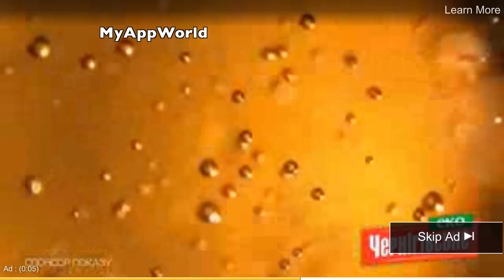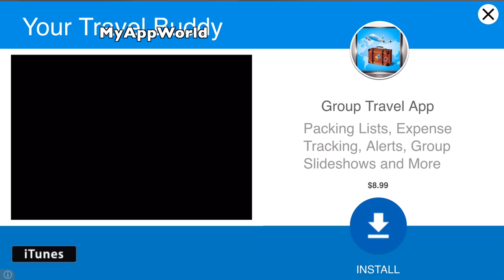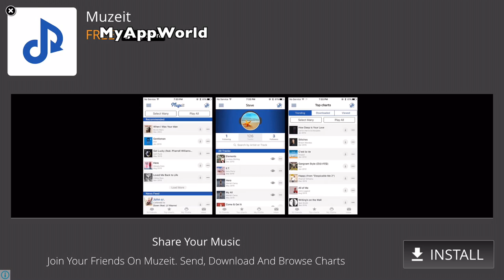Airplane Pilot Car Transporter - Airport Vehicle Transport Duty Simulator iOS Gameplay 1080p HD 60fp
Who wants to play the role of a cargo plane pilot? The best cargo flight simulation game is here. Time to fly in the sky with Cargo Plane Car Transporter Flight. Take off the city airport flight carrying cars in your big airplane and navigate the landings properly. Flying a city airport cargo plane is not an easy task as it requires perfect pilot skills to take off and control landing. Your duty begins with driving cars to the airport and loading vehicles inside the big airplane. Once the cars are driven inside the cargo plane, your airplane is ready to board so fly high and ride the aircraft to the landing point. Sit inside the cockpit and let’s play Airplane Pilot Car Transporter. Fly over the blue water and travel to different countries to transport cargo through your airplane. A new way to test your car driving and cargo plane flying skills both with airplane pilot car transporter. Take up the duty of domestic and international car transporter challenges.

The safety and security of the cars is upon you now. Carrying cargo in your aircraft flight might be an easy task, but loading, unloading and carrying cars in your city airport plane while you fly is a different task. Don’t let the vehicles get damaged in your cargo truck. The objective of the game is transportation of cars which starts with car driving, loading into the airplane and ultimate flight carrying cars to the destination. Those who love playing real airplane flight simulators will love the challenge of car transport on your cargo plane. Handling an airplane is not easy but let’s take off and fly high. Some of tourist have given the contract of transporting cars internationally so fulfill your job and get yourself accomplish as the real airplane pilot.

The game consist of real-life airplane flying scenarios and pilot duty to transport cars in your aircraft. Successfully complete the flight simulator challenges and be the professional airplane pilot.